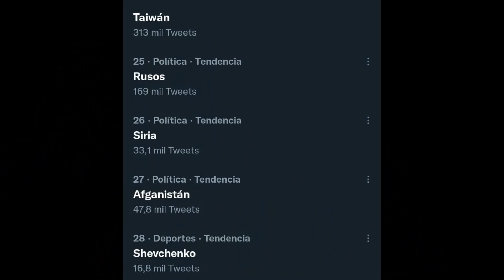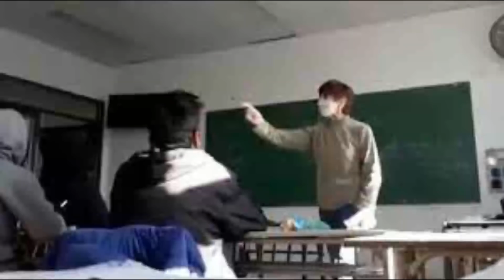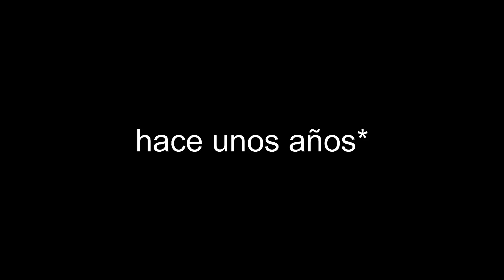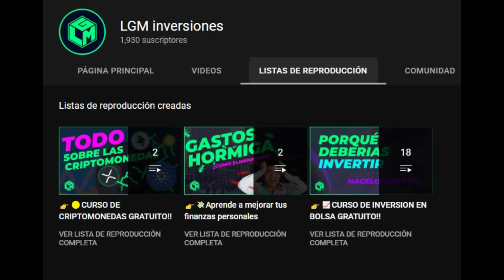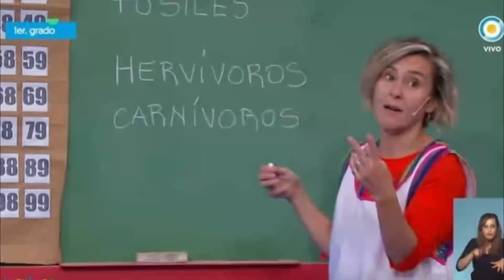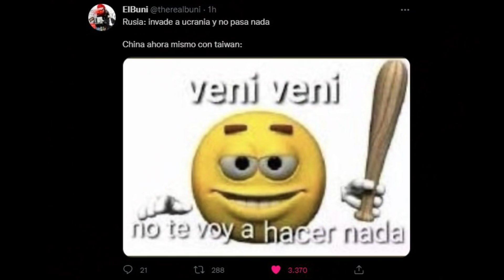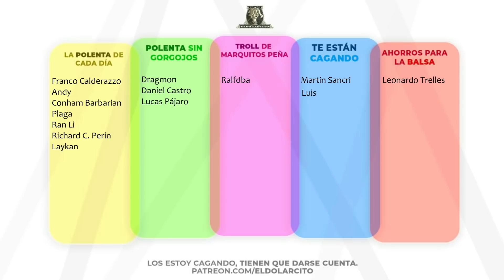Anécdotas Perónicas 3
Alertas sobre cripto gratis!🔔